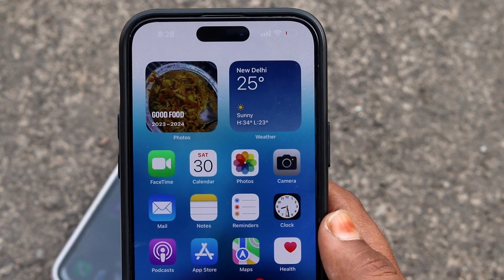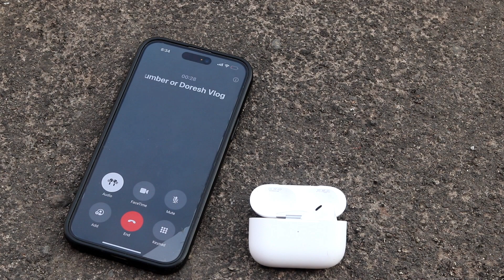airpods pro me call kaise uthaye hindi | airpods pro se call kaise kare | airpods pro call settings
AAJ IS VIDEO ME MAIN AAPKO BATAUNGA KI AIRPODS PRO ME CALL KAISE UTHAYE HINDI | APPLE AIRPODS PRO SE CALL KAISE KARTE HAI | AIRPODS PRO CALL SETTING

Title:airpods pro me call kaise uthaye hindi | airpods pro se call kaise kare | airpods pro call settings
Edit Softwere: Filmora9
Uploader: Revti Raman
Connect with TECH ARMAAN YOUTUBE CHANNEL

how to answer calls on airpods 3 in hindi
how to answer calls on airpods gen 3
how to pick calls on airpods 3
how to disconnect call from airpods
airpods call problem
how to get voice chat on among us ipad
how to connect airpods to iphone for calls
how to receive call in airpods pro in hindi
airpods pro call settings hindi
how to receive call in apple airpods
how to accept phone calls on airpods pro
how to answer calls on airpods pro with voice
how to make call with airpods pro
how to answer calls on airpods pro with siri
how to accept calls on airpods
how to pick up call in airpods pro in hindi
how to use airpods while calling
how to pick calls on airpods
airpods pro 2 voice call problem
how to accept call on airpods
how to receive calls on airpods
airpods not working in calls